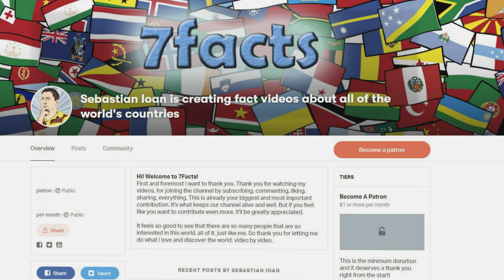A Land of an Irish monk: 7 Facts about St Gallen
More information about the video content bellow:
1. Located in northeastern Switzerland, the canton has an area of 2,026 km2 (5% of Switzerland) and a resident population close to half a million as of 2015 (6% of Switzerland).

2. The canton of St. Gallen is an artificial construct of various historical territories, defined by Napoleon Bonaparte in the Act of Mediation in 1803. About half of the canton's area corresponds to the acquisitions of the abbey of St. Gallen over centuries.

3. St. Gallen or traditionally St Gall, is a Swiss town and the capital of the canton of St. Gallen. It evolved from the hermitage of Saint Gall, founded in the 7th century.[3] Today, it is a large urban agglomeration (with around 160,000 inhabitants) and represents the center of eastern Switzerland.

4. Saint Gall (c. 550 - c. 645 CE), also known as Saint Gallus, was an Irish monk who lived in what is present-day Switzerland during the 6th century CE and was one of twelve companions of Saint Columbanus’ Christian mission to the European continent. This proselytization is commonly referred to as the “Hiberno-Scottish mission” by historians. Associated with various legends, myths, and miracles, Gall is chiefly remembered for this role in the spread of Christianity in Switzerland and as the founder of a hermitage that would eventually become the Abbey Cathedral of St. Gallen. Gall is thus subsequently claimed additionally as the founder of the city of St. Gallen in Switzerland and remains the city's patron saint.

5. Your trip to St. Gallen will be incomplete if you do not visit the Maestrani Chocolate Factory. Located around 20 minutes (by car) from the city, Maestrani Chocolate Factory offers the best Swiss chocolate in the city. The factory also provides you a once in a lifetime opportunity to witness the making of delicious and tempting Swiss chocolates, which are produced in the factory.

6. Abbey Library is one of the oldest libraries in the world. It is also recognized as a UNESCO World Cultural Heritage site. The place is termed as living history because it will take you back to the olden times due to its architect and build. Irrespective of the fact whether you are fond of historic sites or not, Abbey library is a must-visit place due to its culture and rich architecture.

7. Säntis is the ideal place to visit for adventure lovers. At this spot, you will find some of the most beautiful and stunning natural landscapes of Switzerland. The magnificent views that this place has to offer set it apart from all other major attractions of the city. Do not forget to take your camera along with spare batteries with you to capture the astonishing beauty of the city from this spot.

Intro Creator:
Pushed to Insanity